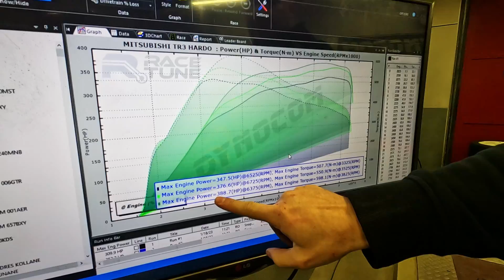DYNO! Hardo Mere TR3 seadistus Aafrika võistluseks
Seekord oleme seadistamas Hardo Mere TR3 masinat. Mootoriks modifitseeritud Mitsubishi Evo X mootor mida juhib Haltech 2500 Elite.